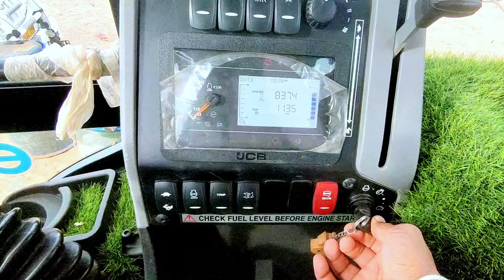Jcb Se Khet Ki Med (सींव)Kese Nikale? | Jcb 3dx Backhoe backhoe Machine Working Video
JCB 3dx Backhoe Machine Loading Mud In Massy Tractor and Both of My 245 Tractor | Jcb Video

New JCB 3DX Plus Working !! JCB tractor mud loading

About Video:In this video a jcb 3dx backhoe loader machine loading mud in Massy and Massy Tractor 🚜😀

By this video you can watch the performance of jcb machine and both Massy and Massy Tractor power 💪